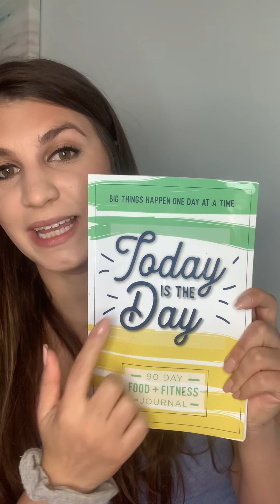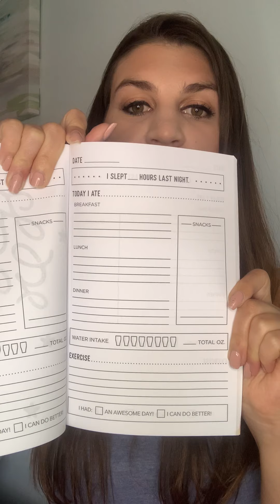POSITIVE STRATEGIES TO HELP DURING QUARANTINE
Positive Strategies that have worked for me! Do what works for you!
Utilizing an affirmation and food journal, exercising of any kind &picking up a new skill or hobby!!